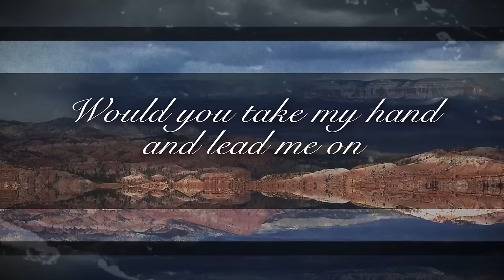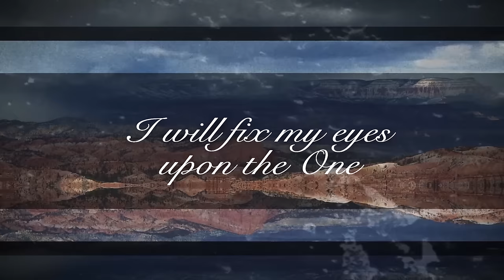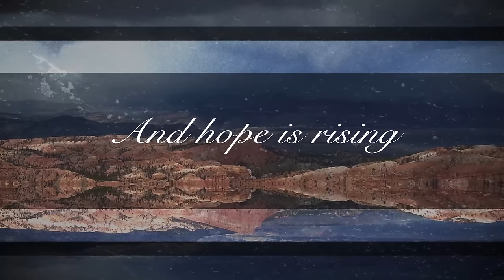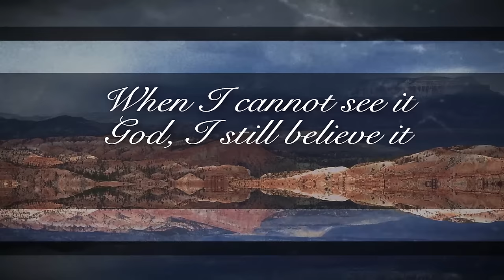Covenant Worship - All Things (Official Lyric Video)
Artist: Covenant Worship
Song: All Things
Album: Sand and Stars

Lyrics

This heavy load
Was never mine to bear
So I cast my cares upon You Lord
This weary road
I've traveled for so long
Would You take my hand and lead me on

You are working all things for my good
When I cannot see it
God, I still believe it

When troubles come
And nights are filled with tears
I will fix my eyes upon the One
Whose perfect love has conquered every fear
Hold me in Your everlasting arms

I see it breaking
On the horizon
The dark of night
Giving way to the dawn
The day is coming
And hope is rising
Your joy will be my strength
Your joy will be my song

CCLI: 7080077